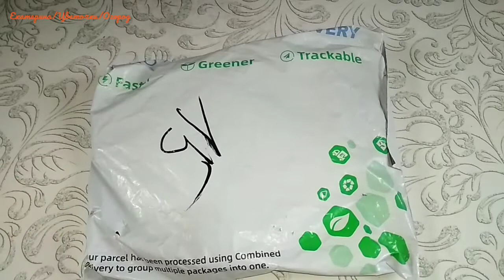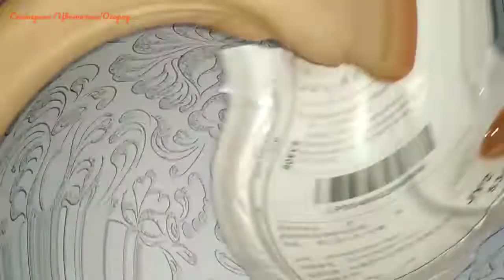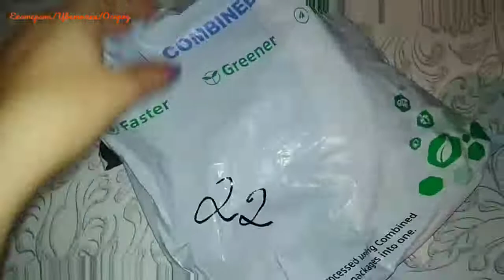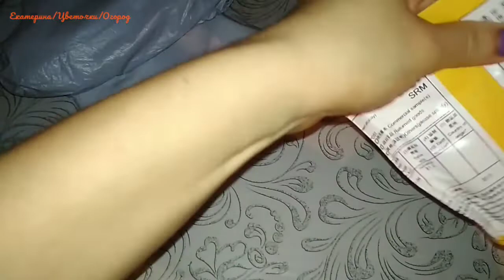Распаковка АлиЭкспресс. Рукоделие, покупки для дома, наушники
Всем привет 🙋‍♀️
Иногда в перерывах от огородных дел, мы устраиваем себе шоппинг интернет-шоппинг. тем более, рекламные акции так и манят распродажа и и скидками. самые грандиозные распродажи (по рекламным призывам) проходят на алиэкспресс на 11.11 , черную пятницу, киберпонедельник и новый год . И каждый раз думаешь - да ничего не нужно мне из китайского барахла! Но, прогулявшись по реальным магазинам и страничкам сайта, - появляется желание приобрести какую-то ерундень.
давайте посмотрим,что же такого нужного мы приобрели.

 мыльница

прозрачный контейнер

таблетница

зарядный шнур с магнитом

коврик для выпечки

маркер

гигрометр-термометр

наушники недоступны на сайте 🤷🏻‍♀️😢 и страница продавца тоже

лакмусовая бумага

магазин с ювелирными креплениями

Cabochon Store

магазин с подвесками,бусинами,шнурами

графитовые электроды

спицы

цены в видео и по ссылкам на товары отличаются - всё зависит от проводимых акций и курса доллара.
Всем приятных и нужных покупок.